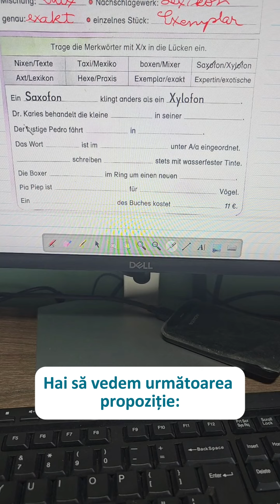Cuvinte cu litera "x" in germana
În acest video vei descoperi și alte cuvinte cu litera "x" în germană. Îmbunătățește-ți vocabularul într-un mod distractiv!

Exemple de cuvinte cu litera "x" in germana:

das Taxi | die Taxis = taxiul, taxiurile
die Hexe | die Hexen = vrajitoarea, vrajitoarele
das Saxofon | die Saxofone = saxofonul, saxofoanele
das Xylophon | die Xylophone = xilofonul
die Praxis, die Praxen = clinica, clinicile

Mai cunosti si alte cuvinte cu litera "x" in germana? Scrie-mi in comentarii.

Și nu uita sa te abonezi pentru a exersa zilnic.
Daca-ți plac materialele, distribuie-le!

👉 Vizitează-mi site-ul pentru mai multe informații despre cursuri și materiale pentru învățarea limbii germane
👉 Dacă tu consideri ca această lecție ți-a fost de ajutor, nu uita să te abonezi aici